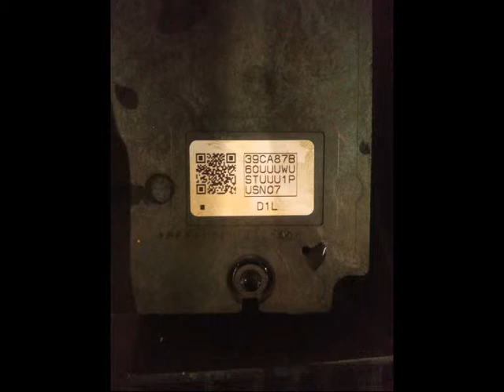Τό ἐσωτερικό τοῦ EPSON WP 4525 DNF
Στό (1':27") ἕνα λεπτό καί 27 δευτερόλεπτα τό ἐξάρτημα πού φαίνεται, ἡ πλακέ ἐπιφάνειά του, καλύπτεται μέ πλαστική μεμβράνη ἄσπρη θερμοκολημένη καί καλύπτει αὐλάκια πού ὁδηγούν τά μελάνια σέ σημεία μέ φούσκες διάσπαρτες ἐπί τοῦ ἐξαρτήματος πού σκοπό ἔχουν νά πάλλονται κάνοντας ὑποπιέσεις καί πιέσεις ὧστε νά σπρώχνουν τήν μελάνη πρός τήν κεφαλήν.
Σέ περίπου 10.000 ἐκτυπώσεις αὐτό τρυπάει καί γεμίζει ὁ τόπος μελάνια. Μέχρι νά συμβεῖ αὐτό δουλεύει πεντακάθαρα καί ὑποδειγματικά. Μετά θέλει πλύσιμο μέ νερό καί στέγνωμα μερικές ἡμέρες γιά σιγουριά γιά νά μήν βραχυκυκλώσει καμία πλακέτα. Τό ἐξάρτημα αὐτό στοιχίζει 40-45€.
Θά πρέπει νά ἀντικαταστήσει τό σύστημα αὐτό ἡ EPSON γιατί δέν ταιριάζει σέ ἐπαγγελματικό μηχάνημα αὐτή ἡ βλακία.